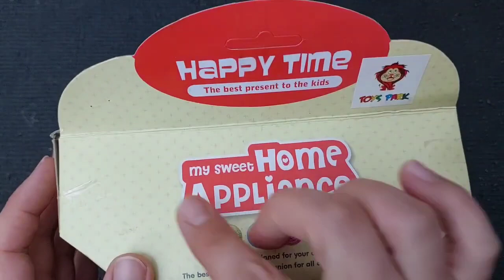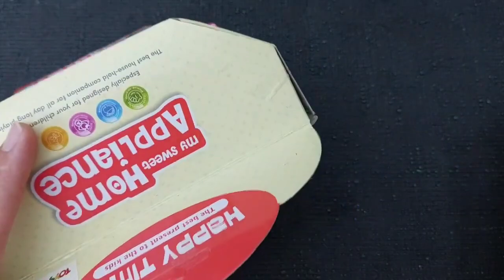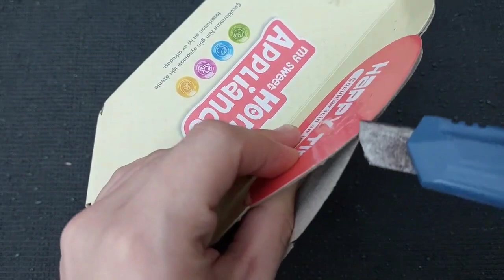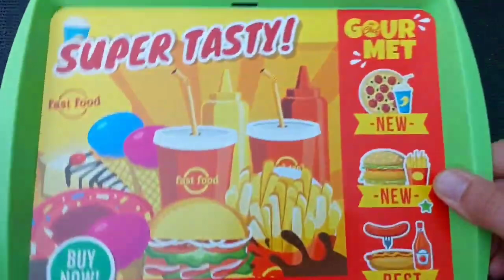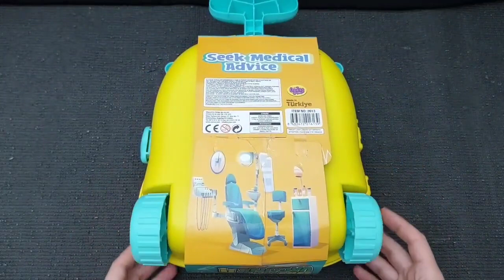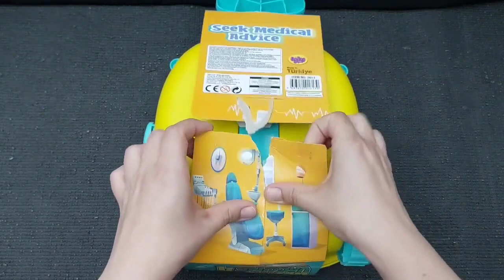4 minutes satisfying with unboxing Hello kitty sanrio kitchen set | ASRM